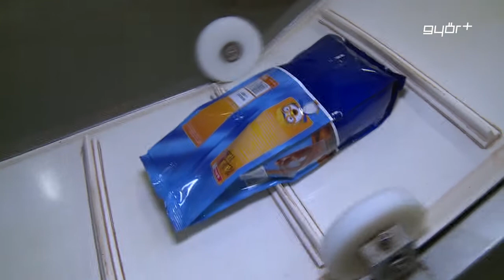Májusban már nőtt a foglalkoztatás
Csak átmeneti megtorpanást okozott a munkanélküliség alakulásában a koronavírus-járvány, így értékelték elemzők a Központi Statisztikai Hivatal napokban közzétett foglalkoztatási adatait. Szakértők szerint a gazdaság újraindulását jelzi, hogy a várakozásoknak megfelelően májusban már nem esett, sőt kis mértékben emelkedett is a hazai foglalkoztatás szintje. A KSH jelentése alapján a foglalkoztatottak átlagos havi létszáma 4, 4 millió, a munkanélküliek átlagos mennyisége 215 ezer, a munkanélküliségi ráta pedig 4, 7 százalékos volt májusban.